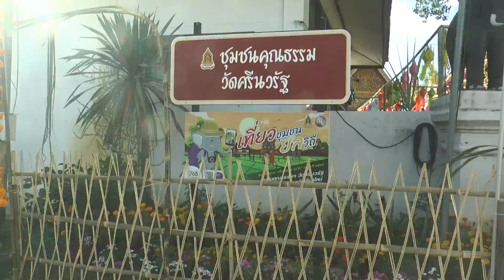301065 1 เชียงใหม่ ตุ๊หลวง วัดศรีนวรัฐหลั่งน้ำตาได้ทอดจุลกฐินแบบโบราณสำเร็จเป็นครั้งแรกของวัด 01